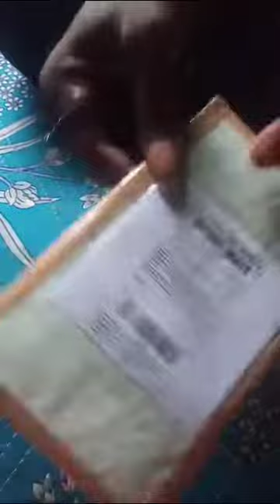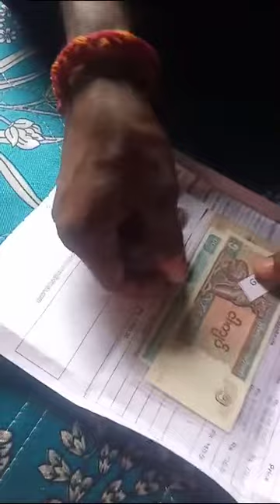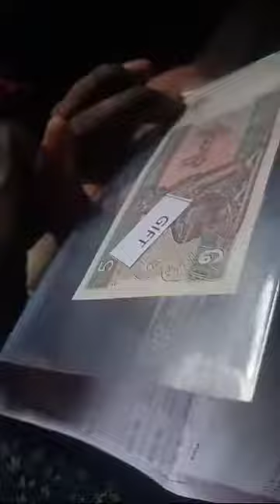One Rupee Star Note Set | एक रुपये के स्टार के 5.1953 नोटों का सेट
One Rupee Star Note Set | एक रुपये के स्टार के नोटों का सेट